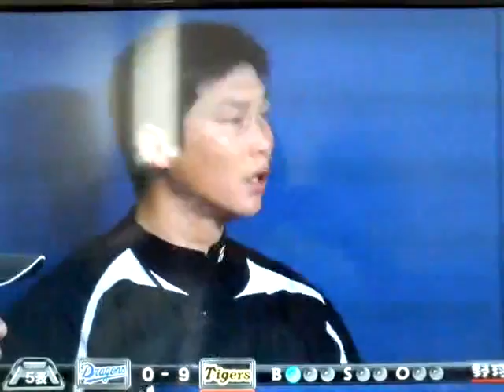2013/08/25 新井貴浩15号ホームラン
2013/08/25 ナゴヤドーム

中日vs阪神 18回戦

5回表タイガースの攻撃

新井貴浩だめ押しの15号ソロホームラン(*^｡^*)